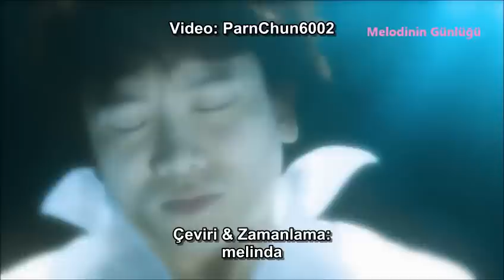(Tr Sub) Kill Me Heal Me OST Moon Myung Jin -Unspeakable Secret 말할 수 없는 비밀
Moon Myung Jin(문명진) -Unspeakable Secret (말할 수 없는 비밀) şarkısının Türkçe çevirisi
Kill Me Heal Me(MBC 수목드라마: 킬미힐미 OST Part.3)